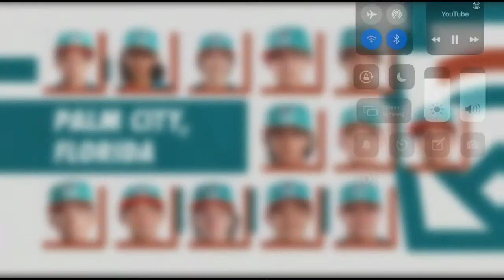LLWS 2021 Intros - Southeast B (Florida)